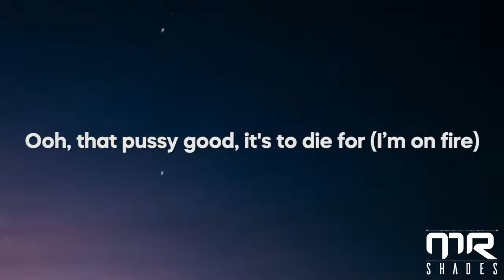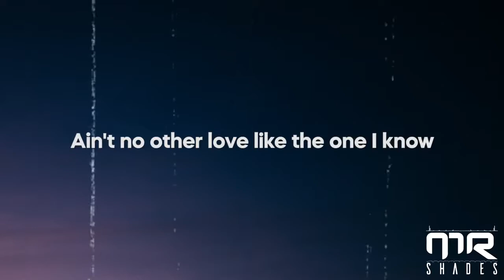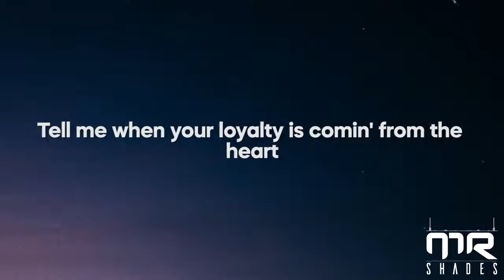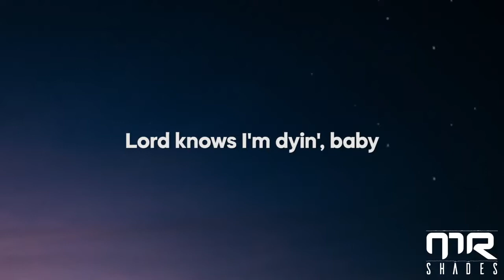Kendrick Lamar - Loyalty (Lyrics) ft. Rihanna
picture : unsplash